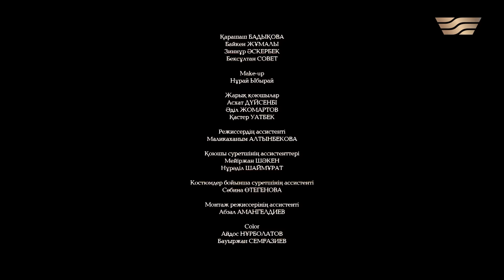«Келінжан» телехикаясы 6-10 бөлімдері | «Келинжан» 6-10 серии | 3-маусым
ҚЫЛЫШБЕК жаңа қырынан танылады / КЕЛІНЖАН 3 ЕРНАР НҰРҒАЛИЕВ: жаңа маусымда экшн, адреналин, юмор күтіңіздер/ КЕЛІНЖАН 3